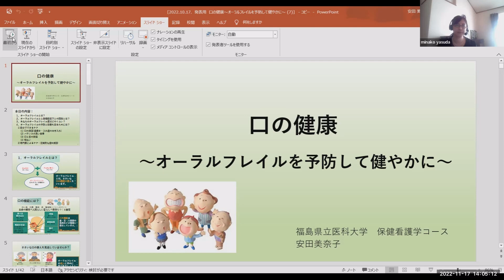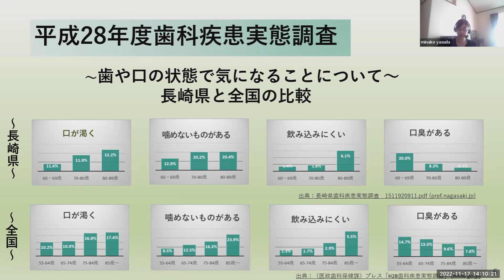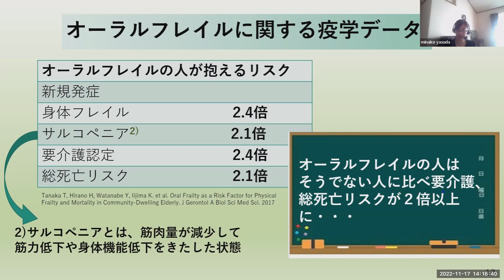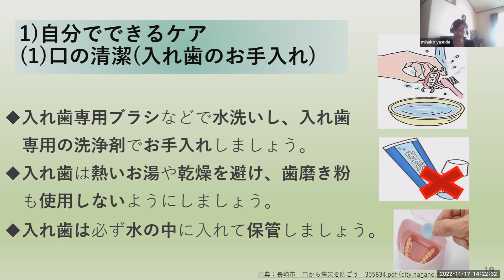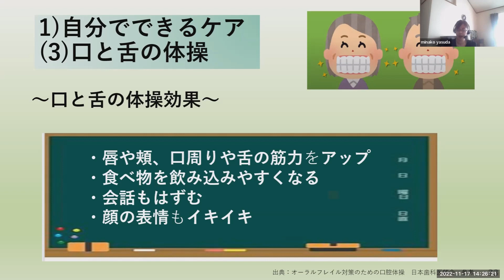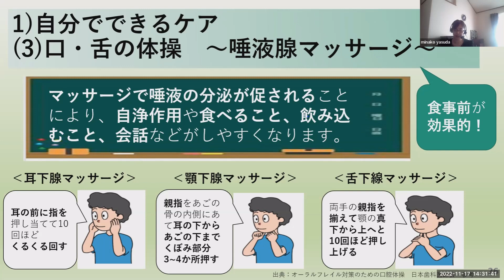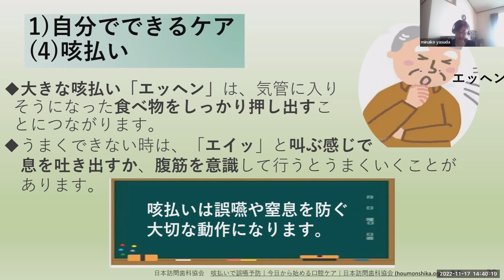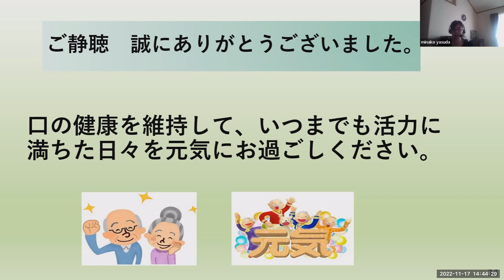被爆者健康講話⑫「口の健康～オーラルフレイル予防で健やかに～」安田美奈子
被爆者健康講話とは、
国立長崎原爆死没者追悼平和祈念館（厚生労働省所管）が実施する
「被ばく医療協力事業」の一環として、
平成20年6月に長崎大学大学院医歯薬学総合研究所（現在は長崎大学原爆後障害医療研究所）の
協力のもと開講しました。

長崎大学の医師や保健師、看護師、理学療法士、臨床心理士などの先生により、
私達の心と体に関わる多彩なテーマで、この12年間に100回以上の講話を行って来ました。
令和2年度と令和3年度は残念ながらコロナの影響により、オンラインでの講話となりました。

被爆者のみならず、高齢者の方々の心身の不安や悩みが少しでも取り除かれることを願い、
日常的で身近に感じられるテーマを取り上げて「被爆者健康講話」シリーズとして